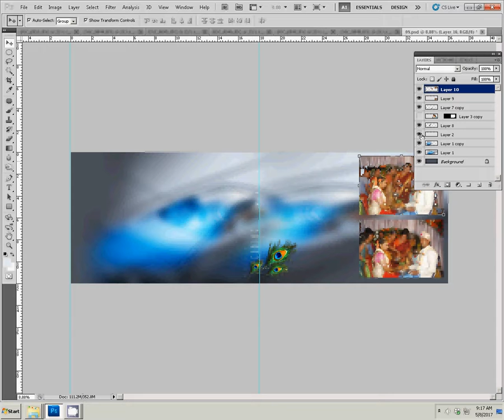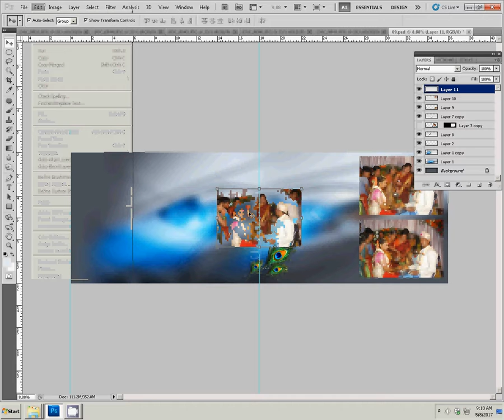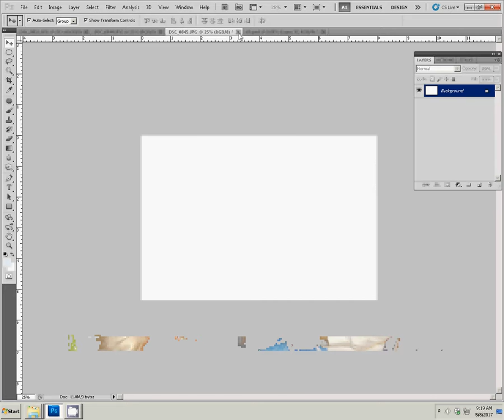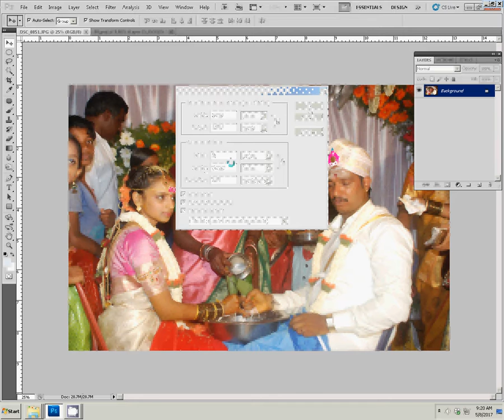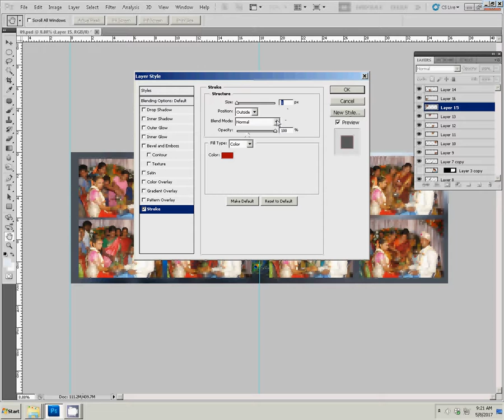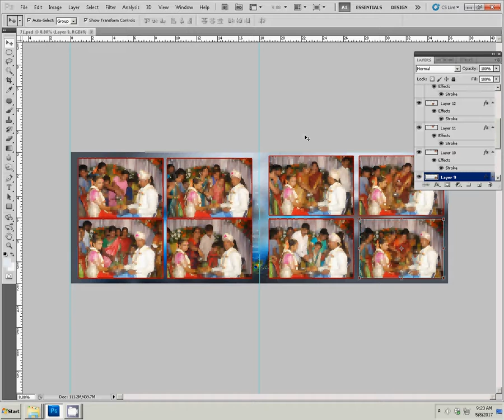Adobe Photoshop Tutorial Karizma album designing in Photoshop detailed